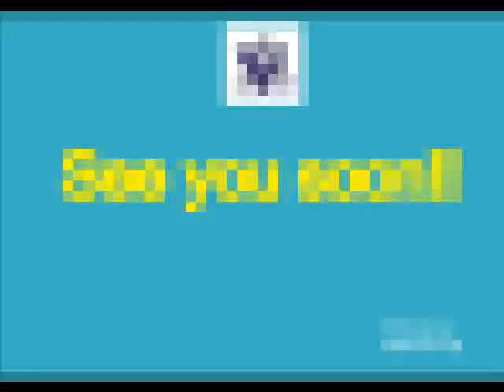Montage from Shavei Israel Seminar for "Hidden Jews" of Poland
A montage of pictures from our August 2012 seminar in Jerusalem for young Polish Jews.